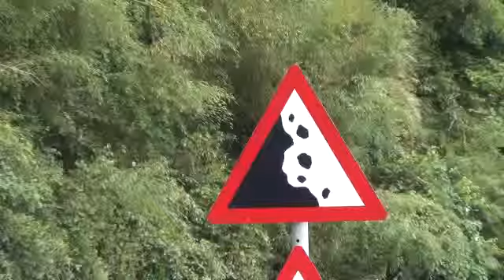0049左側落石+右彎